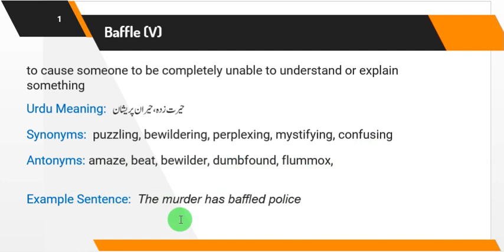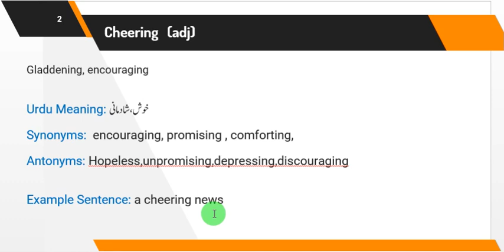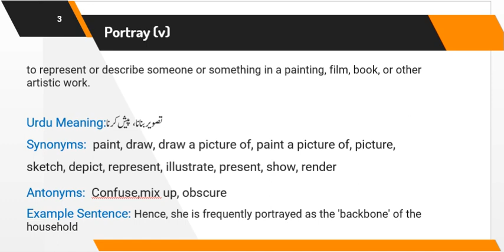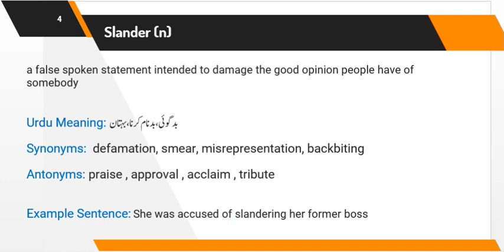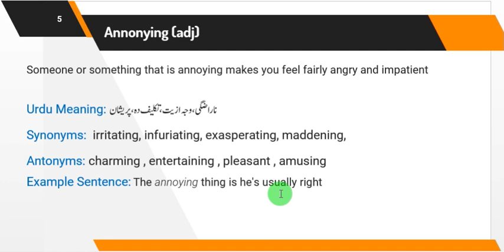DAILY ENGLISH VOCABULARY WITH URDU MEANINGS LEC 15 ||DAWN EDITORIALS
DAILY ENGLISH VOCABULARY CHANNEL LEARN ENGLISH